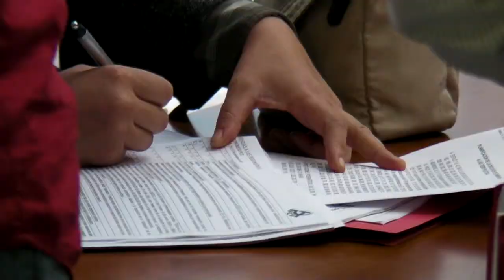Resumen del XI Congreso del Partido Comunista de Andalucía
Vídeo resumen realizado por mi con las intervenciones de José Manuel Mariscal, Secretario General, y Antonio Maíllo, Coordinador General de IU y presidente de este Congreso.